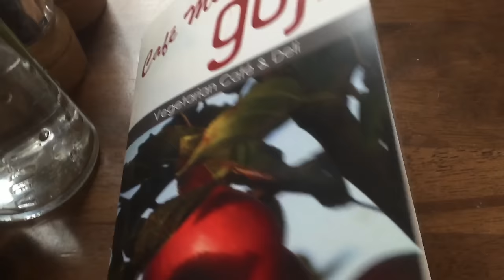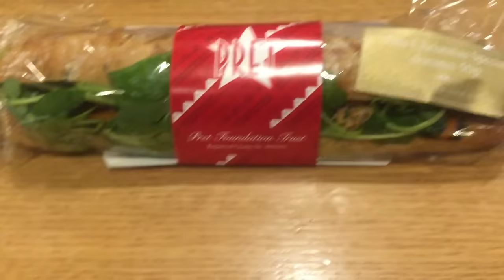XMAS SHOPPING | VLOGMAS DAY 10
We had lunch at the vegetarian restaurant 'Goji'.
I had  salad with frittata & flat bread - they have many vegan options.

For a snack we got peanut brittle which is our fave!

Then we ate our tea at Pret
 We tried out the new vegan christmas sandwich - very nice!

✿ Social Media ✿

✿ Filming/Editing ✿